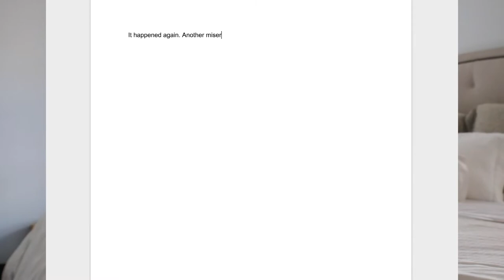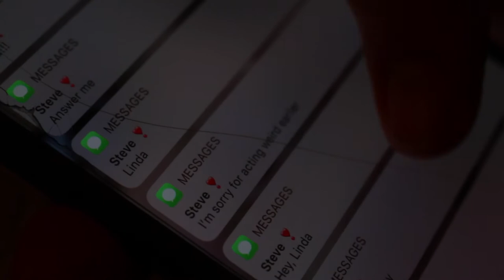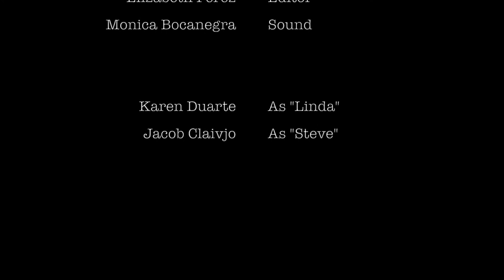Love? Uplift Williams Preparatory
Team Members for "Love?"
Jacob Clavijo (Writer & Actor)
Karen Duarte (Director & Actor)
Elizabeth Perez (Editor & Main Camera)
Monica Bocanegra (Sound)